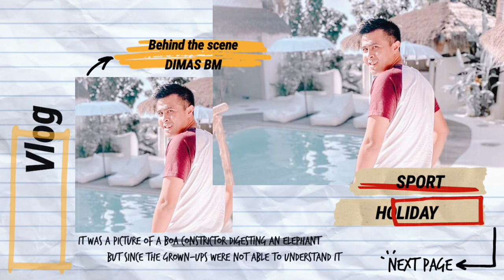VIRAL kang parkir ganteng bawa MOBIL civic,lihat reaksi cewek2‼️